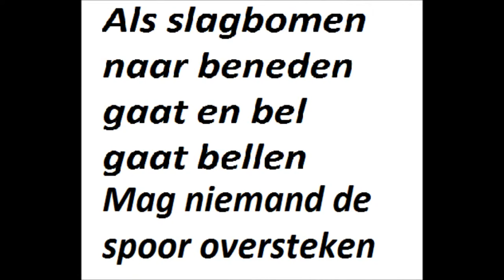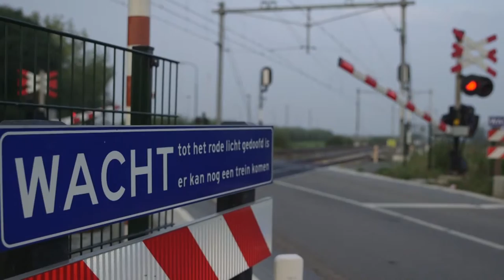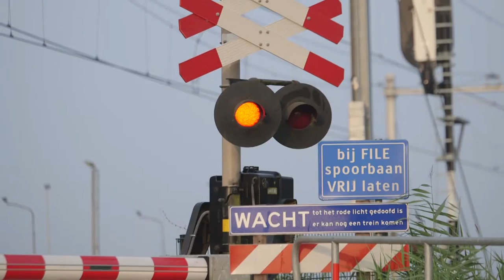Trailer overweg campagne!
Oversteken via gesloten overweg is dezelfde als iligaal snelweg oversteken!